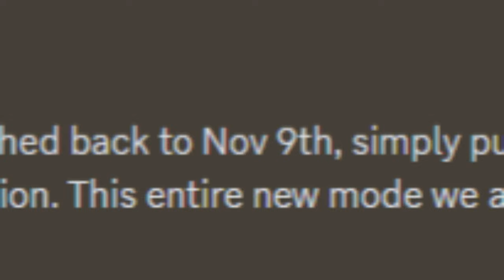The TDX Halloween Event Was Just DELAYED.. But Why? (Roblox)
The TDX developers just recently announced that the Halloween events last 2 chapters have been delayed to provide more room for making the boss fights. Remember not to rush the developers, and give them time to make the best product possible. Enjoy the video!

Music Used
@TheGeeJ - The Spook
@officialphoqus - Stardust